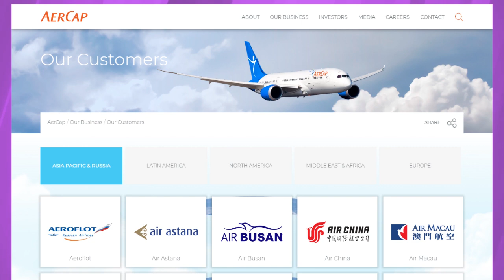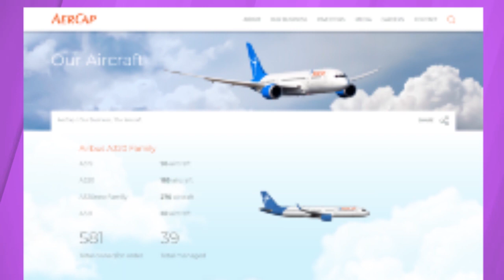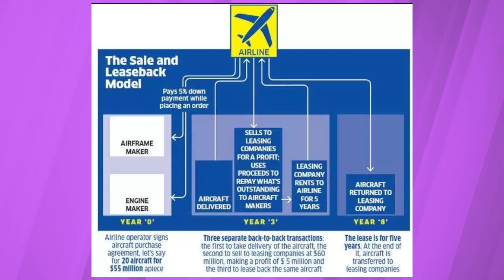Do Airlines really buy their planes? How does the Airplane leasing model work?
Airplanes are one of the most expensive purchases made by airlines. Airplanes cost airlines millions of dollars. Many new airlines most of the time have no capital to buy new planes. So how do airlines get the planes which they operate? Most of the planes employed in commercial activities are not owned by the airlines and are leased by the airlines. Many companies across the world lease planes to different airlines. So how does this Airplane leasing model works? Why is it beneficial for airlines to lease planes rather than buying new ones? This video will tell you everything about how airlines get the planes which they operate.

so this was it for this video and please "subscribe" to our channel if you like these types of videos and press the bell icon to get notified whenever we upload a brand new video.